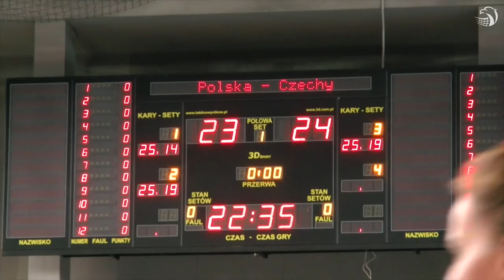Młodość górą! Polska - Czechy 3:1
... a dokładniej 3:0 i 0:1 w dodatkowym secie w meczu towarzyskim z Czechami w Wałbrzychu. Sezon reprezentacyjny rozpoczynamy zwycięstwem :)